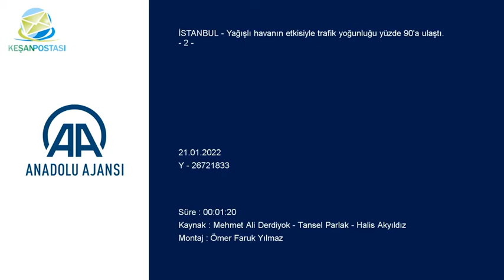İstanbul'da yağış sonucu trafik yoğunluğu yüzde 90'a çıktı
İSTANBUL (AA) - İstanbul'da, yağışlı havanın etkisiyle trafik yoğunluğu yüzde 90'a ulaştı.

Anadolu Yakası'nda D-100 kara yolunda Uzunçayır'dan başlayan trafik yoğunluğu Küçükyalı'ya kadar devam ediyor. Kara yolunun Edirne istikametinde Bostancı-Göztepe arasında yoğunluk yaşanırken, TEM Otoyolu'nda da Ünalan'dan başlayan trafik, Çamlıca gişelere kadar sürüyor.

15 Temmuz Şehitler Köprüsü Avrupa geçiş yönünde ve Fatih Sultan Mehmet Köprüsü'nde de her iki yönde trafik ağır ilerliyor.

TEM Otoyolu Ankara yönü Çamlıca-Ataşehir mevkisi, D-100 kara yolu Göztepe, Küçükyalı ve Bostancı mevkileri ile Şile yolu Çamlıca ve Ümraniye mevkilerinde trafik yoğun seyrediyor. D-100 Samandıra bağlantı yolu Kartal istikametinde trafik yoğunluğu sürüyor.